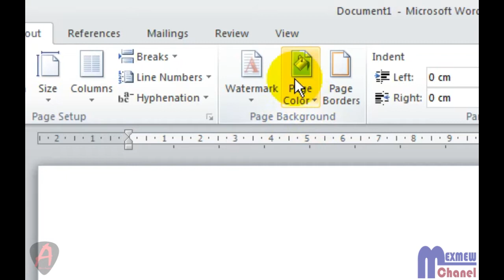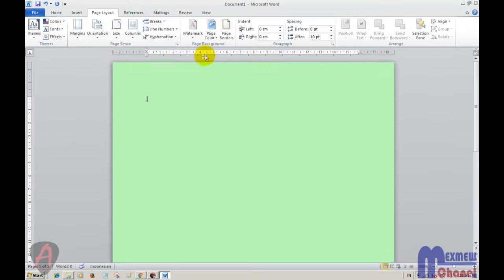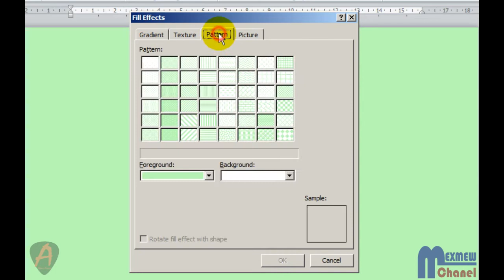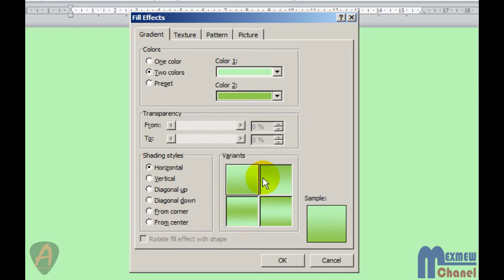Cara Mewarnai Lembar Kerja Microsoft Word [Memberikan Background Warna]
Video berikut adalah cara memberikan warna dasar (background) pada lembar kerja Microsoft Word yang bisa kita atur sesuai kebutuhan dengan mengatur preset berikut. Silahkan simak.